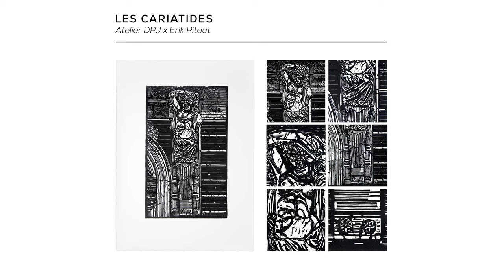Les Cariatides - Atelier DPJ x Erik Pitout [Europe] 4K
Mise en images de la gravure des 10 ans de l'Atelier DPJ, atelier de gravure sur bois, "Les cariatides", qui représentent les 4 continents. Ces ornementations sculpturales sont visibles sur la façade de l'atelier, situé sur les quais de Sète.

Réalisation : Théo Pitout / Observascope Production
Dessin : Erik Pitout / Bnjrbv
Gravure : Borja Moreno